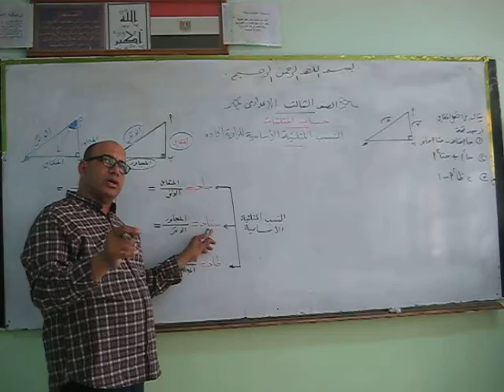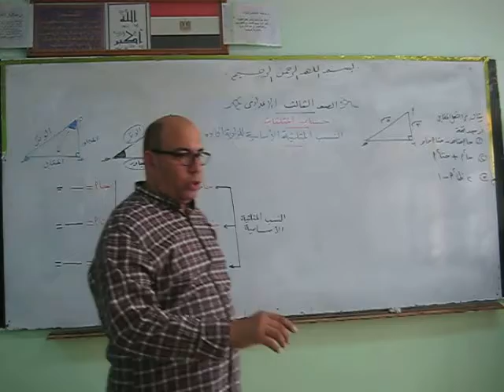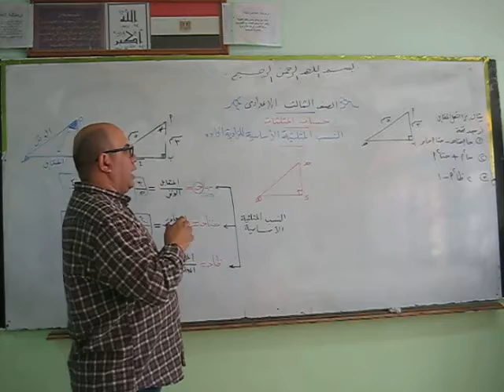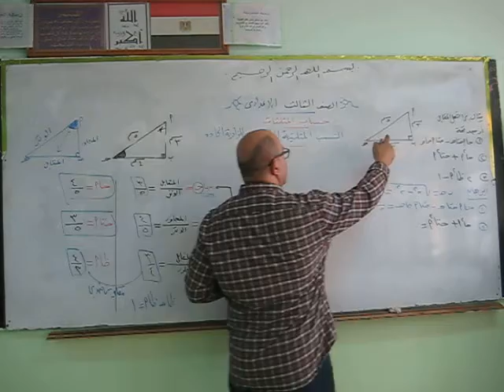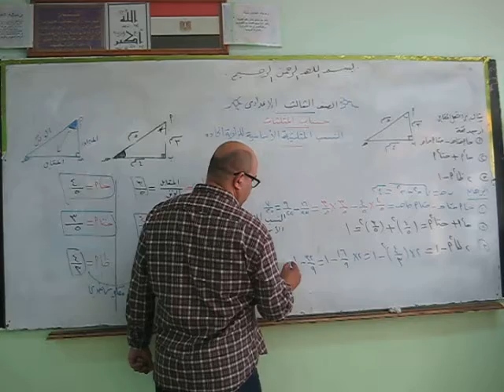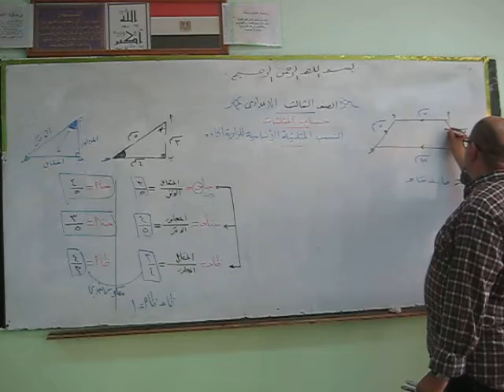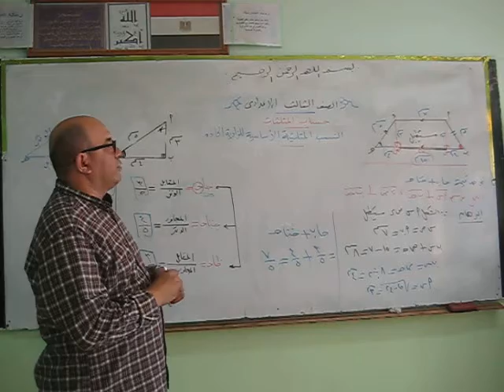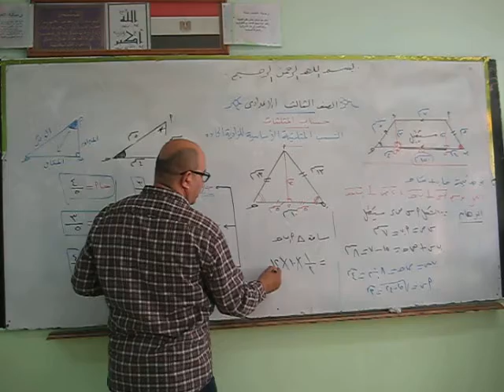رياضيات لنسب المثلثية الصف الثالث الإعدادى أ / محمد أحمد